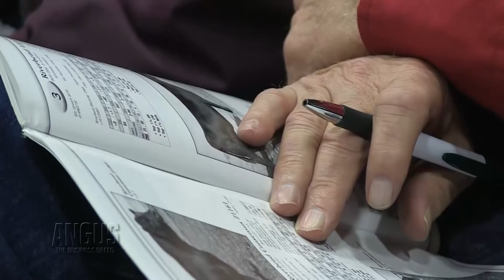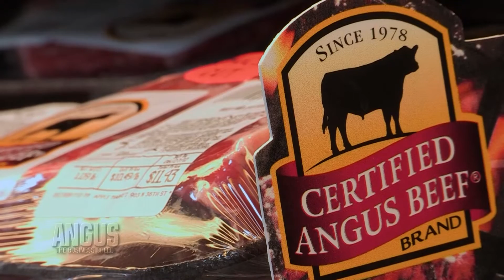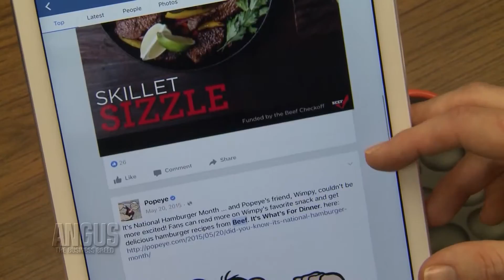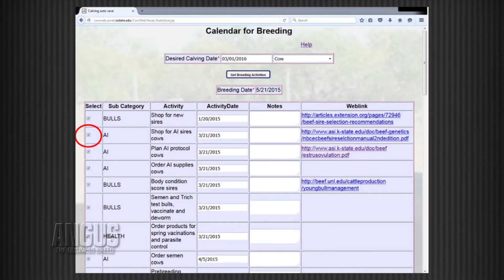The Angus Report, May 2, 2016: Top News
Headlines this week include a report on the Angus business from CEO Allen Moczygemba, production of Certified Angus Beef brand product in Russia, checkoff-funded marketing targeting millennials, cattle management software, the upcoming Angus Convention and more. to continue watching this episode.